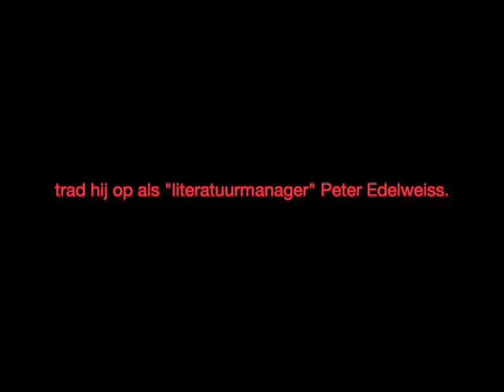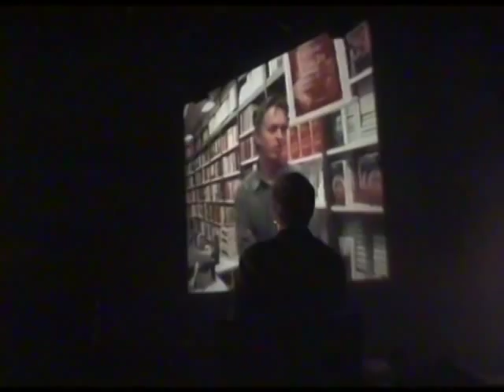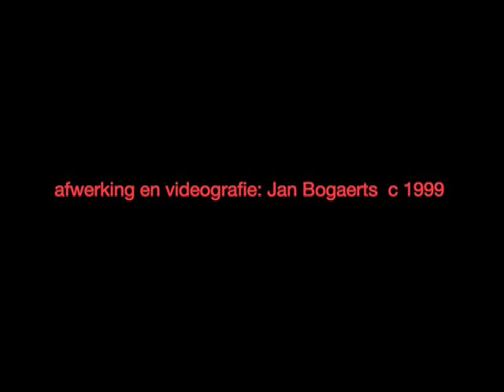Karel Glastra van Loon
Optreden van schrijver Karel Glastra van Loon op 10 december 1999 wegens het winnen van De Generale Bank Lireratuurprijs Amsterdam
Performance of Dutch writer Karel Glastra van Loon, when he won the Generale bank Literatuurprijs for his first novel The passionfruit 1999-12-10